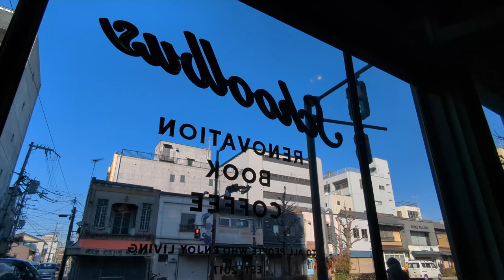TRAVEL VLOG 京都 丸太町 SCHOOL BUS COFFEE STOP KYOTO ちょっと贅沢な朝食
SCHOOL BUS COFFEE STOP KYOTOのコーヒーとフレンチトースト、とても美味しかったです。
亀の飛び石は丸太町にもあったのは知りませんでした。良い食後の運動ができました。おっこちなくて本当に良かったですw